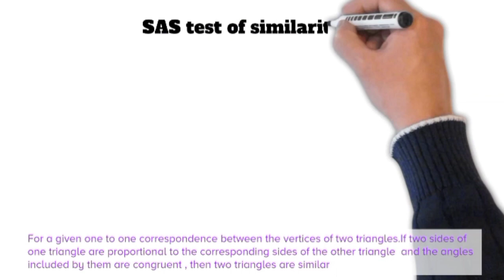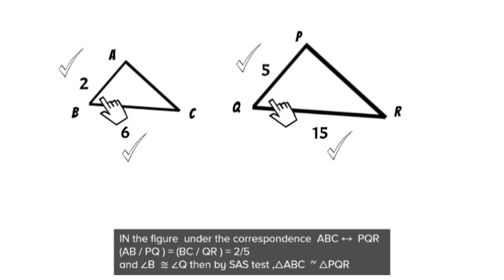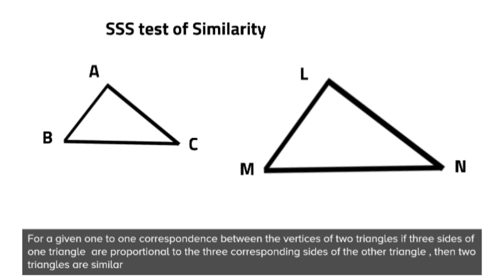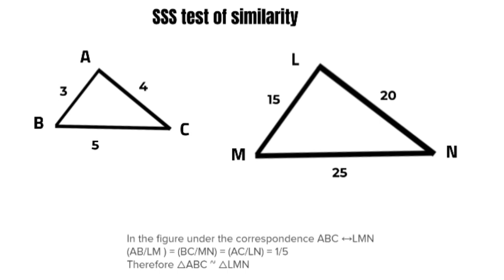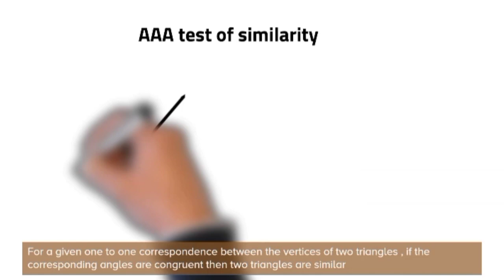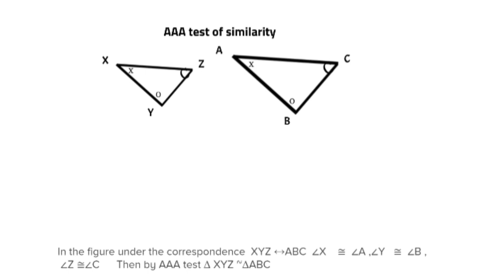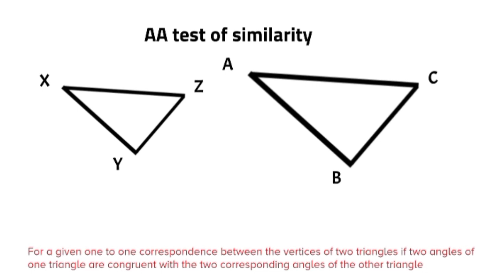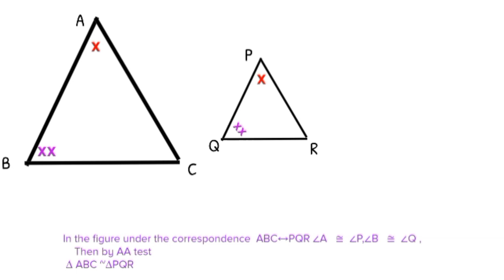Similarity ✍️Test of Similarity